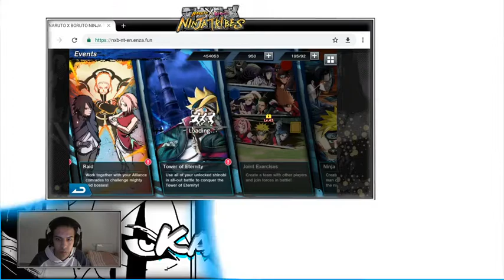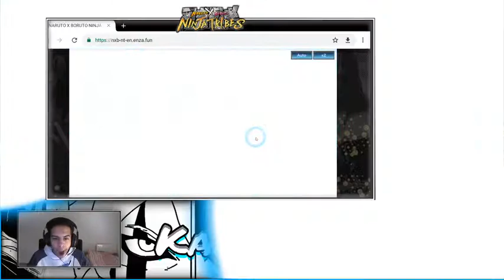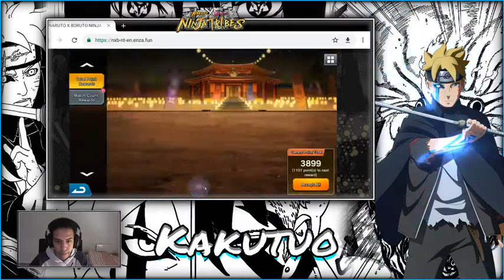LE NOUVEAU MODE DÉBLOQUE'(lvl 27) UN MODE SURVIVAL!NXB NINJA TRIBES JEU DISPONIBLE SUR NAVIGATEUR